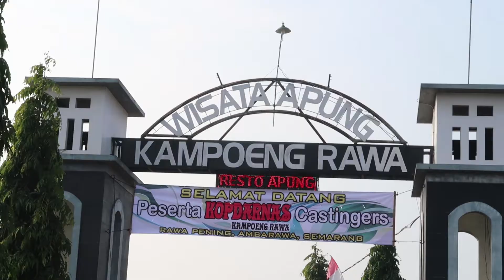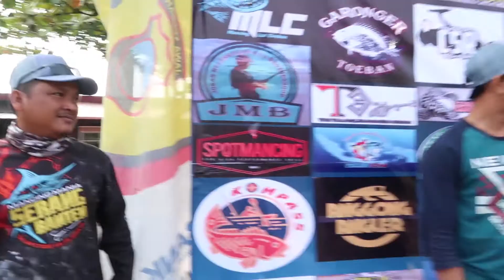CASTING DI ACARA FORCASI 2019 RAWA PENING - DIARY#7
Forcasi Kopdar Castinger Nasional 2019 yang di selenggarakan di ambarawa. rawa pening melibatkan sekitar 800 peserta dari berbagai macam daerah.

JANJI !

Terimakasih kepada :

Seluruh orang yang terlibat dalam pembuatan video ini baik secara langsung maupun tidak.